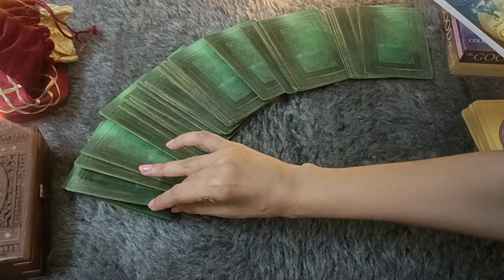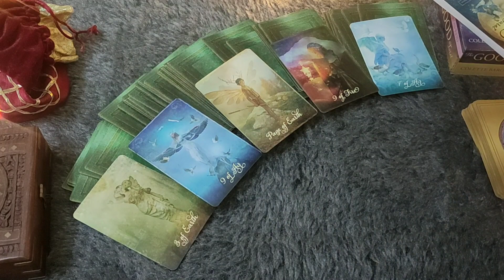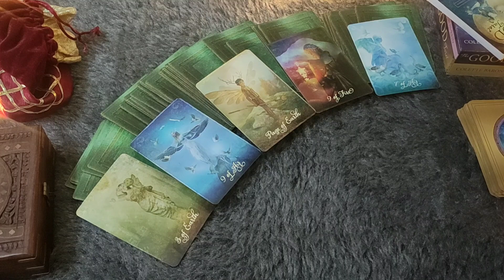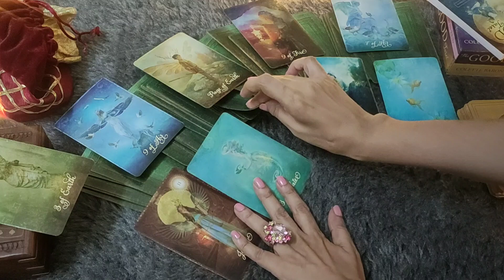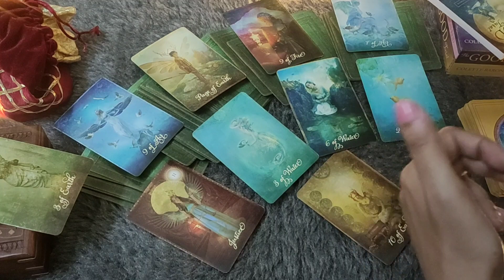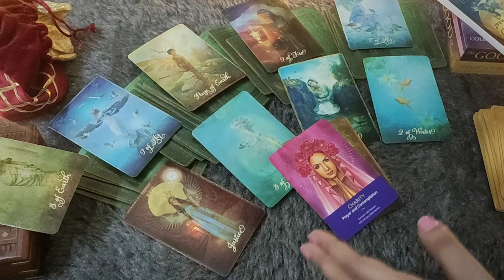*♋CANCER/KARK RASHI- 21-27 JULY LOVE READING*